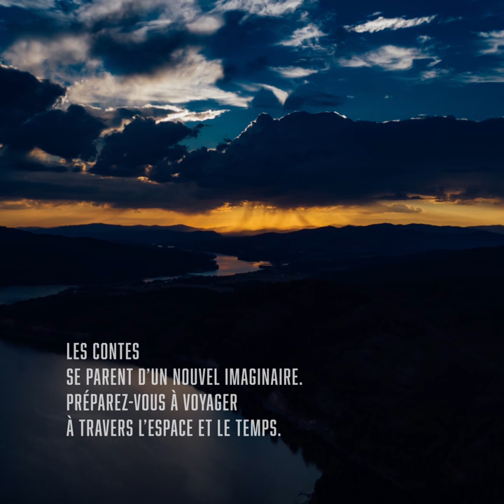"Contes des sages d'autres mondes et d'autres temps", Pierre Bordage - éditions du Seuil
Les "Contes des Sages d’autres mondes et d’autres temps" contiennent douze contes consacrés à la plupart des grands thèmes de la science-fiction : l'intelligence artificielle, la robotique, la rencontre avec l’extra-terrestre, le post-humanisme, la colonisation spatiale, la fin du monde ou le post-apocalyptique, le voyage dans le temps, le clonage, la manipulation génétique, l'immortalité, la surveillance globale... Pierre Bordage suit un axe chronologique qui démarre à notre époque et se prolonge par l’exploration spatiale jusqu’à ce que la Terre des origines ne soit plus qu’un lointain souvenir ou un mythe. De ces histoires traitées comme des contes se dégage une forme de sagesse, une piste de réflexion, ou encore une invitation à modifier nos points de vue particulièrement signifiante dans cette période tourmentée que nous traversons.

Musique/Motion Design : Eric Deleporte